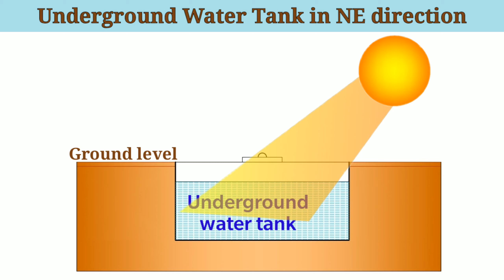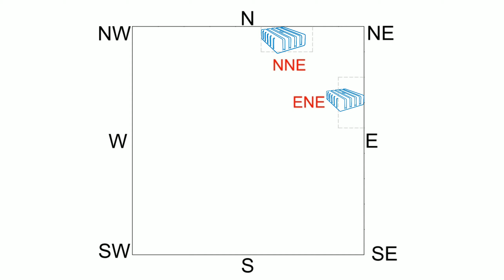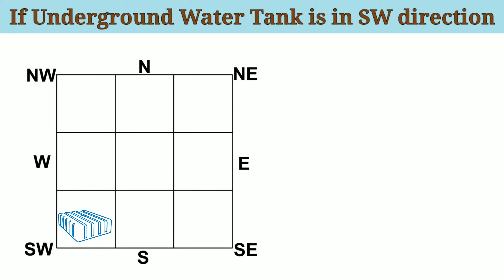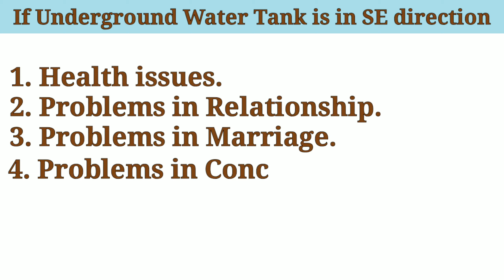अंडरग्राउंड वाटरटैंक / भूमिगत पानी की टंकी ~ वास्तु टिप्स और उपाय ~ Vastu for Underground Water Tank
In this video, we will understand about the Vastu for Underground water tank and associated vastu defects. We will also discuss a few simple Vastu tips and remedies for the same.